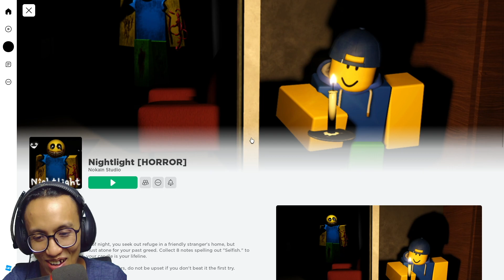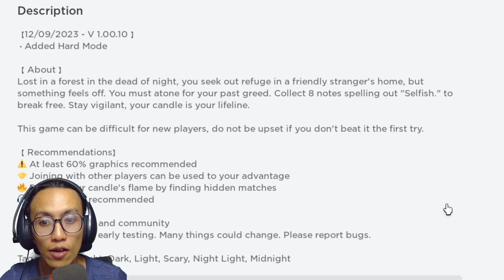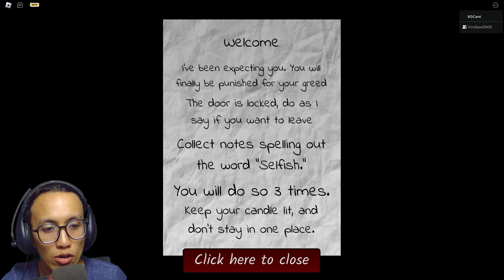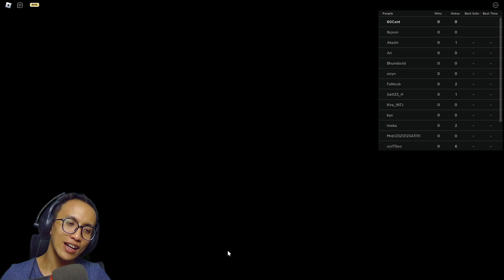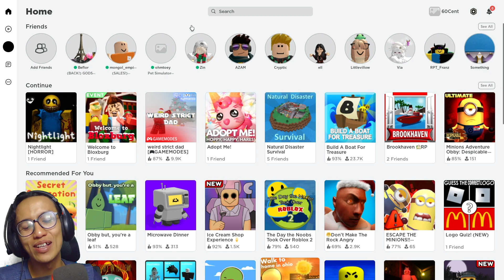Jangan Sampai Lilin Kalian Mati Kalau Mau Selamat ! Nightlight HORROR ! Roblox Indonesia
Halo Semua ! Hari ini aku dan viru akan main game Horror lagi di roblox ! Kali ini kalian cuma dibekali 1 Buah lilin, dan kalian harus menjaga lilin kalian tetap menyala. Kalau sampai mati, Kalian bakal di makan oleh monster SMILEY ! Penasaran ? Yuk langsung tonton videonya ! Roblox Nightlight HORROR

Animasi Opening & Thumbnail by @virusave3978